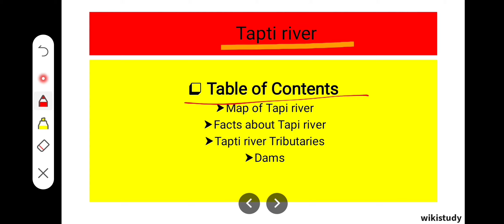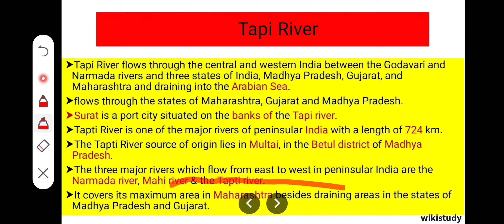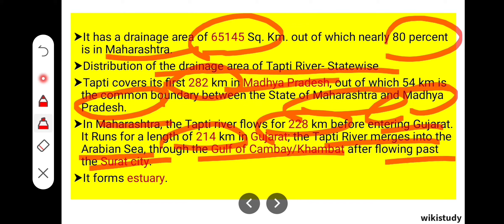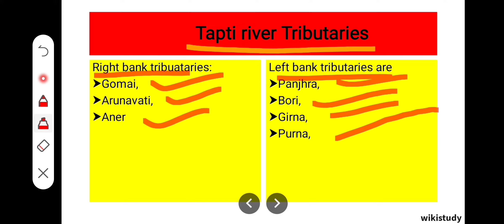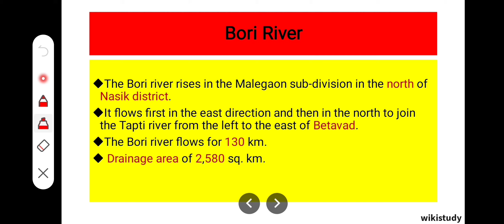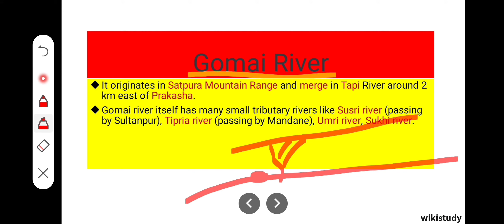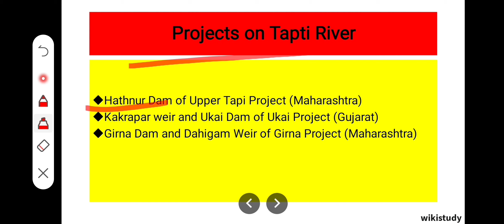The Tapti River Lecture - 6 || UPSC || SSC || RAILWAY || CDS